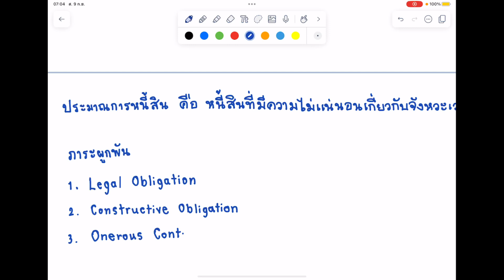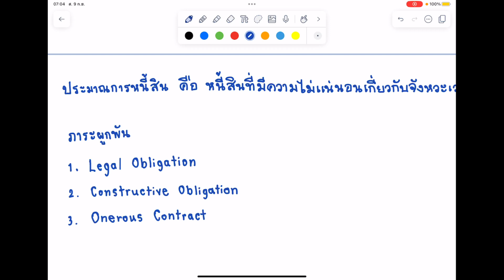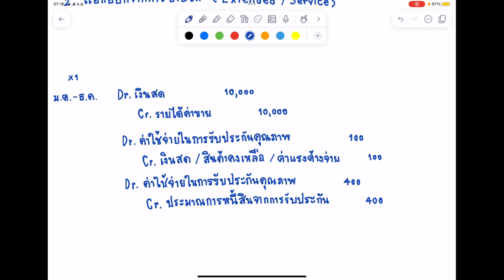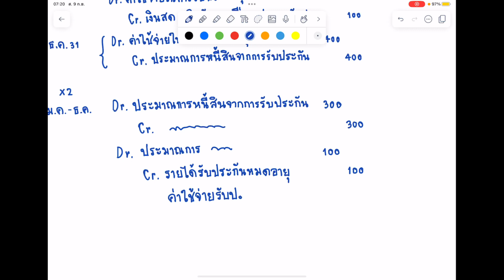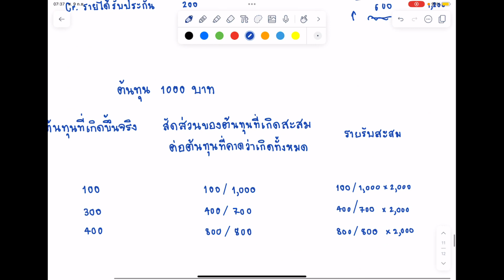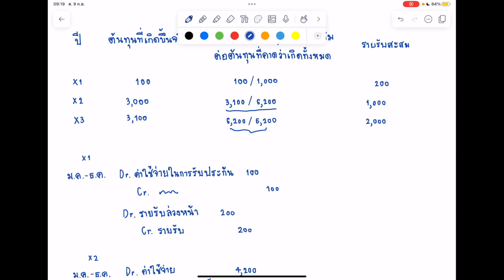การบัญชีขั้นกลาง 2 | หนี้สิน(บางส่วน)-Part 2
00:00 เกริ่นนำ
01:18 นิยาม-การรับรู้รายการของประมาณการหนี้สิน
13:53 ประมาณการหนี้สินจากการรับประกันคุณภาพ(แยกออกจากการขายไม่ได้)
23:50 ประมาณการหนี้สินจากการรับประกันคุณภาพ(แยกออกจากการขายได้)
45:00 กรณีที่เกิดภาระผูกพันที่หลีกเลี่ยงไม่ได้
58:28 สรุปสาระสำคัญ

วิชาการบัญชีขั้นกลาง 2
คณะพาณิชยศาสตร์และการบัญชี
ภาคการบัญชี

"คลิปหนี้สิน(บางส่วน)-Part 2"

-นิสิต/นักศึกษาที่เรียนในรายวิชาบัญชีขั้นกลาง 2/บัญชีขั้นกลาง หรือต้องการทบทวนความรู้ในรายวิชานี้
-ผู้ที่มีความสนใจในเรื่องบัญชีการเงิน